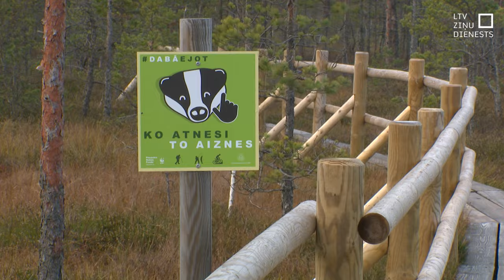Sāk trūkt naudas dabas taku uzturēšanai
Pirms 10 gadiem uzbūvētā dabas taka Lielajā Ķemeru tīrelī ir novecojusi un laipas dēļi sāk trunēt. Dabas aizsardzības pārvaldē uzzinām, ka takas stāvokli regulāri apseko un bojājumus  novērš, taču arvien aktuālāks kļūst jautājums – kur tam rast līdzekļus turpmāk? Finansiālie resursi izsīkst, taču, takai nolietojoties, remontdarbi vajadzīgi biežāk.